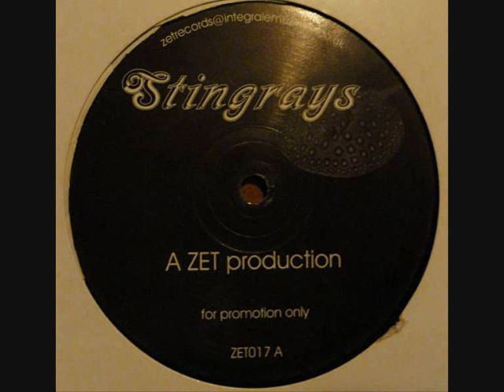Stingrays ‎- ZET017 (B2)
Stingrays ‎-- Untitled
Label: ZET ‎-- ZET017
Format: Vinyl, 12"
Country: UK
Released: Apr 2003
Genre: Electronic
Style: Techno